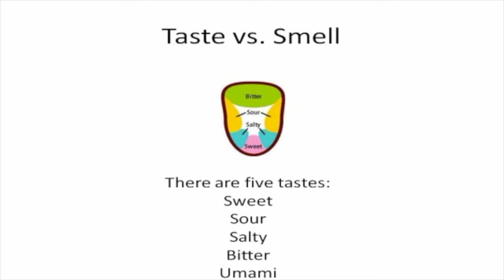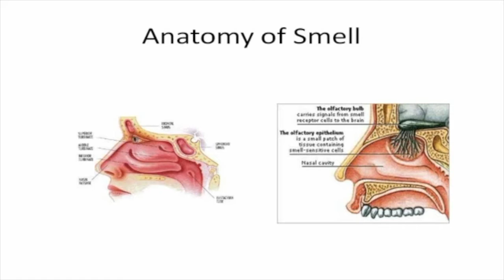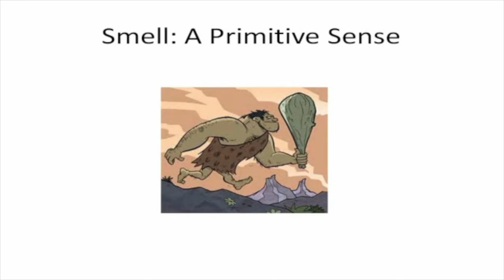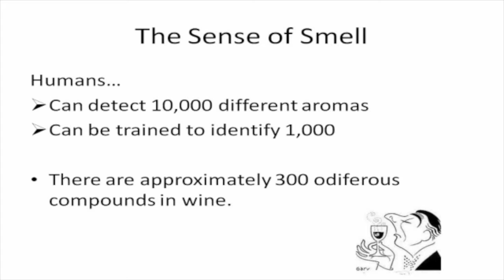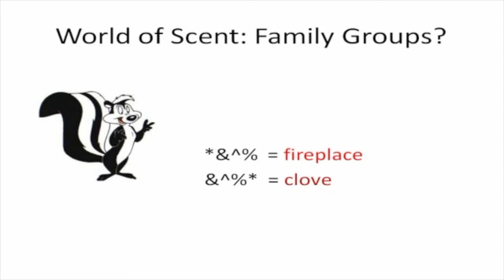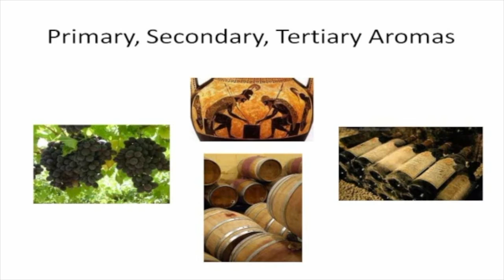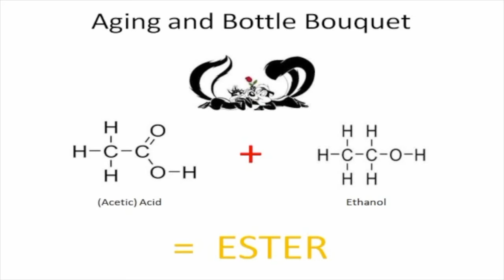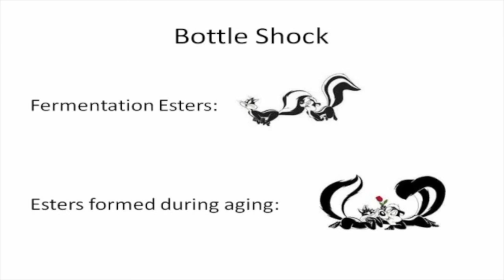Wine Aroma ABCs with Lisa Airey CWE, FWS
Learn the core definitions of aroma and bouquet plus the distinctions between primary, secondary and tertiary aromas with Lisa M. Airey, WSG  Education Director

🎯 Sign up for WSG membership and get access to WSG Studio, the largest hub of live and streaming wine education content